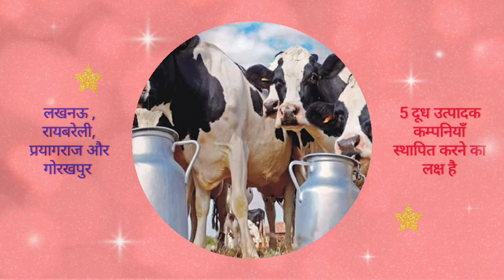सरकार द्वारा सभी को मिलेगा घर बैठे सरकारी काम